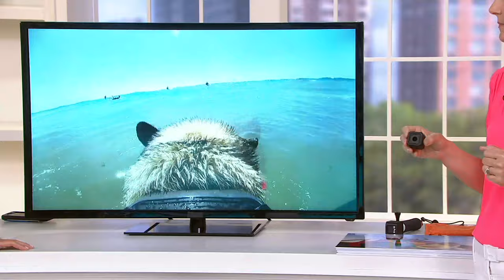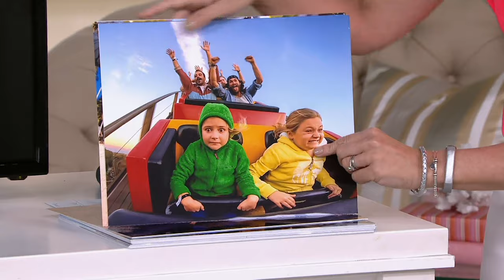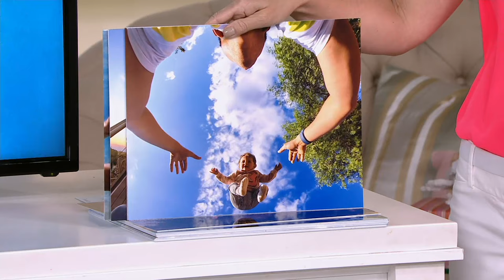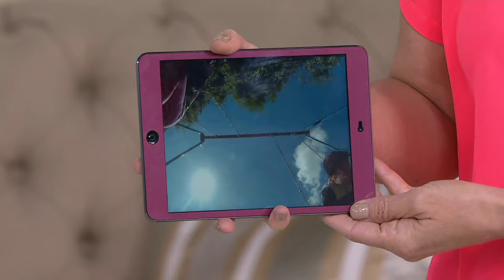GoPro HERO Session Camera Floating Hand Grip, Remote & 16GB SD Card on QVC